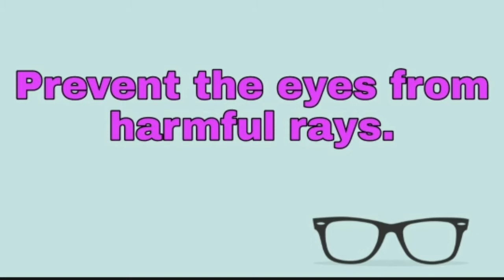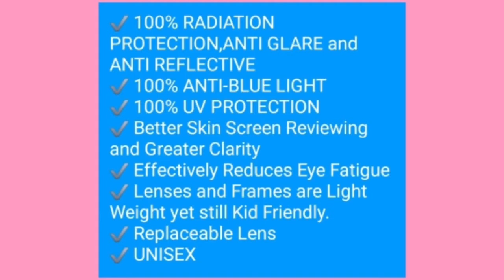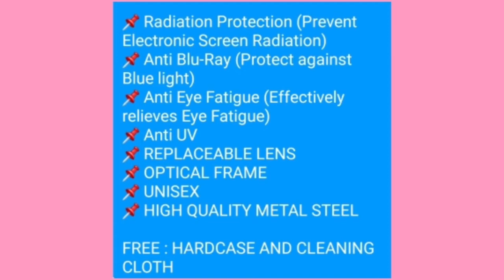BENEFITS OF ANTI-RADIATION GLASSES l FLEX KO LANG I MY SATISFIED BUYER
Anti-radiation eye glasses is in need nowadays. Due to Covid  pandemic, we spend more time using our gadgets. We need to take care of our eyes by using anti-rad glasses.

Just want to flex my satisfied buyers and how their choice of glasses fit them.